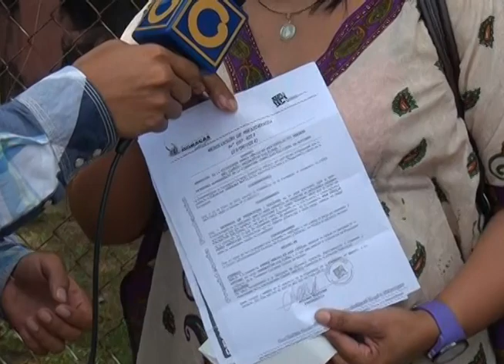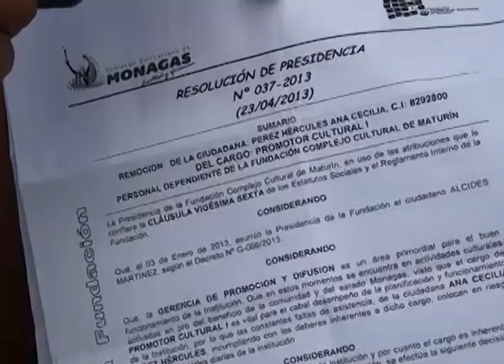1005.13 CALIENTE TRABAJADORES DE ICUM DENUNCIAN DESPIDOS POR MOTIVOS POLITICOS